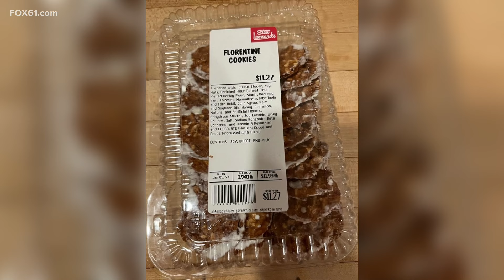Stew Leonard's Florentine cookies recalled after containing peanuts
Stew Leonard's has issued a recall for the Florentine cookies after the cookies sold at two of its locations contained undeclared peanuts.

The Connecticut Department of Consumer Protection (DCP) issued a warning for the cookies sold at the Danbury and Newington locations.